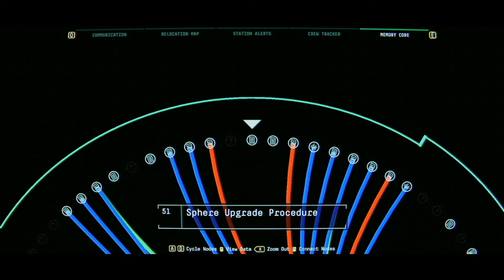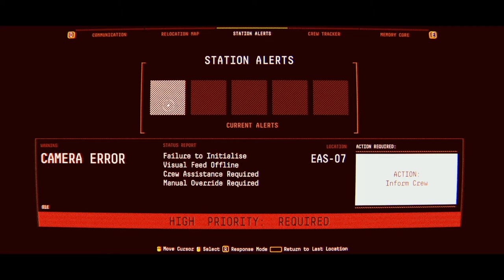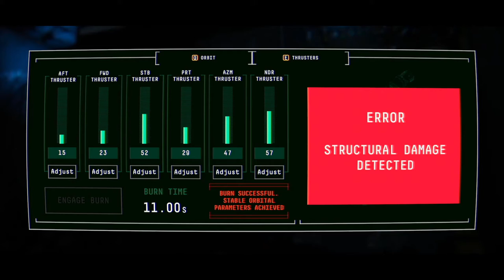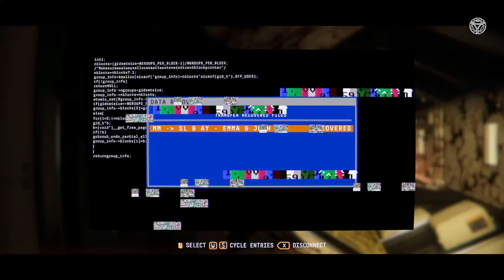[Observation] Episode 7